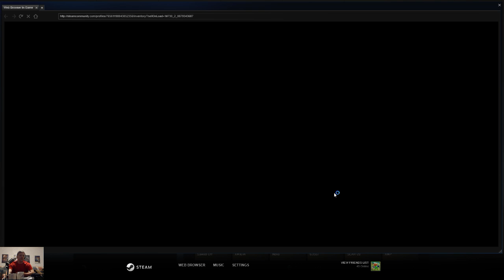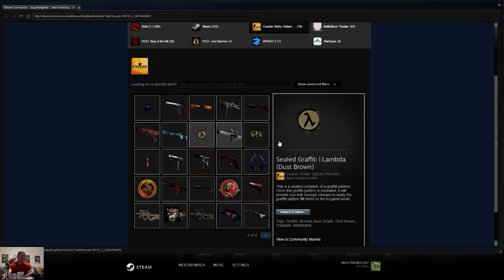This man is on fire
Another win on Inferno!